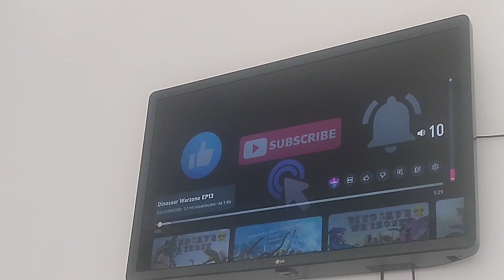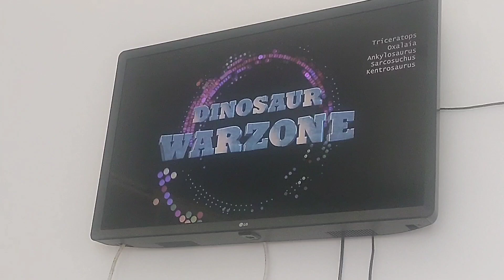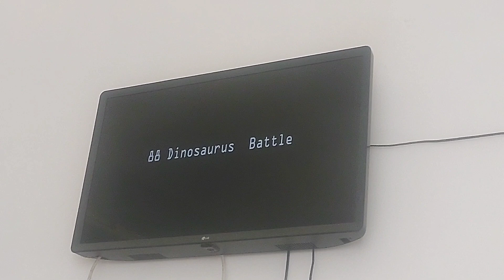pong 1977 Dinossauro batalha Royal ep 13 react o segundo canal do pong na descrição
Meu nome no roblox É vitor_auti84 se vocês quiserem mandar amizade ou mensagem

Se você quiser ir no aliança é Vitor#1819

Discord se quiserem falar comigo ou conversa está o meu nome
VITOR _AUGUSTO AUTISTA #6926